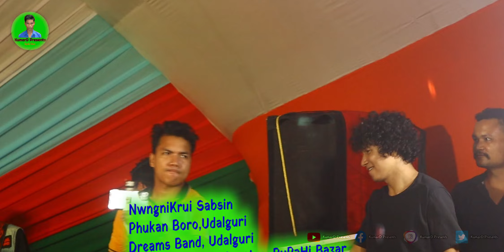NwngNikhui SabSin || Phukan Boro LIVE STAGE PERFORMANCE AT RUPAHI BATHWO KATHI PUJA CELEBRATION